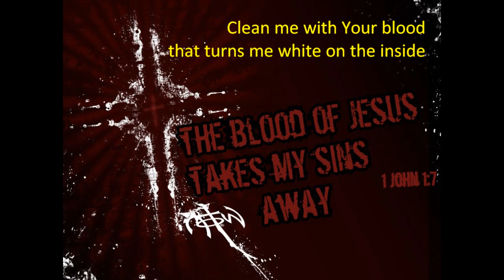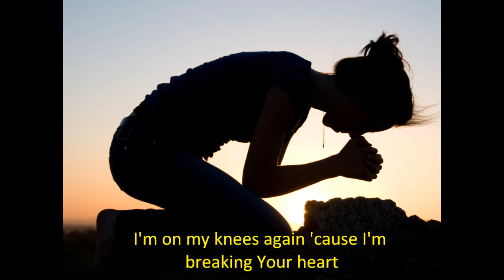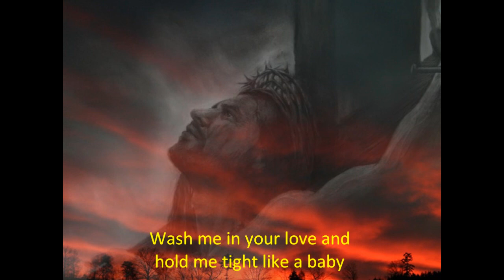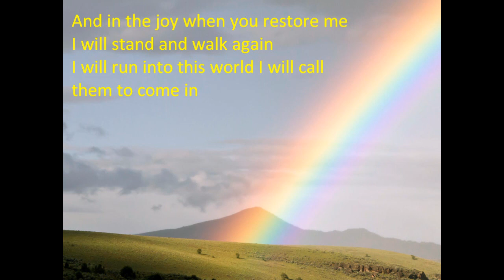100 Portraits and Waterdeep - Put In Me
PUT IN ME (PSALM 51)
By 100 Portraits and Waterdeep
"Enter the Worship Circle"

Oh, Mercy, fall on me like a warm blanket...on my cold, cold heart
Clean me with Your blood that turns me white on the inside
I'm on my knees again 'cause I'm breaking Your heart

Put in me...what I cannot buy with gold
Put in me, oh God...come restore my broken soul
Put in me...what I cannot give myself
Put in me...a clean heart

I know all my broken places like the back of my hand
That slapped your face again
Wash me in your love and hold me tight like a baby
Till I have no memory of ever breaking Your heart

And in the joy when you restore me I will stand and walk again
I will run into this world I will call them to come in
But I will not point my finger or grow that wicked skin
That cannot remember what I will not forget
How I broke you, or how I'm broken